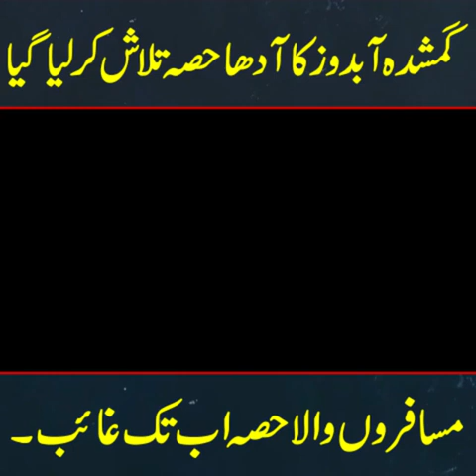Latest updates about Titanic Tourist Submarine that went missing#Titan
Latest updates about Titanic Tourist Submarine that went missing